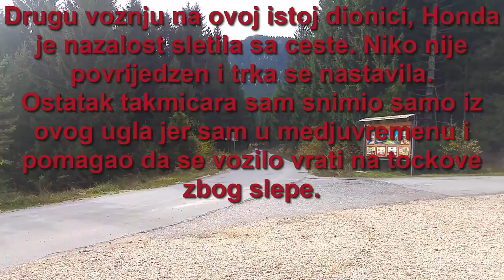10. Rally Jahorina 2016. BRZINCI - TREBEVIC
10. Rally Jahorina 2016. Nedelja 23.10.
Voznje prvog brzinca Trebevic - svi takmicari!
Podjelio sam voznje u 2 dijela i u toku dana cu objaviti video drugog brzinca - Stari Grad